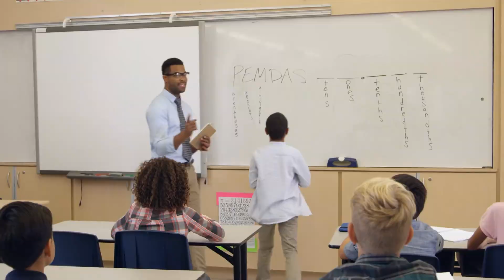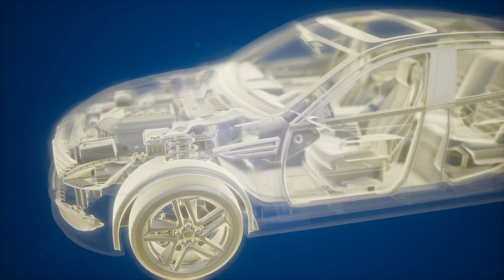Tập 6 | Cực Phẩm Cao Phú Soái Audio | Chương 51 - 60 | Đô Thị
⭐ Quyền lợi: Yêu cầu làm Full bất kỳ bộ truyện nào:
Truyện: CỰC PHẨM CAO PHÚ SOÁI Tập 6
Tác giả: Anh Hoa Mặc
Thể loại: Đô Thị
Identifier: 63f5bfb7efbdcab7d16163aa

Chi tiết các chương:
00:00:00 Chương 51 : Không nhìn nhân duyên sao?
00:08:35 Chương 52 : Ngươi nhất định là yêu mến ta
00:17:16 Chương 53 : Vậy ngươi muốn hay không xem?
00:26:03 Chương 54 : Cầm đao cướp bóc
00:34:22 Chương 55 : Không thỉnh ta đi lên ngồi một chút?
00:43:38 Chương 56 : Phú ông Trần Nhị Cẩu
00:52:06 Chương 57 : Ta đem một nửa tài sản phân cho ngươi
01:00:36 Chương 58 : Ngươi muốn nghịch thiên ah
01:09:03 Chương 59 : Cục trưởng đến tìm hiểu
01:17:33 Chương 60 : Lại để cho cha ta thu thập ngươi

Any copyright complaints or suggestions please contact admin